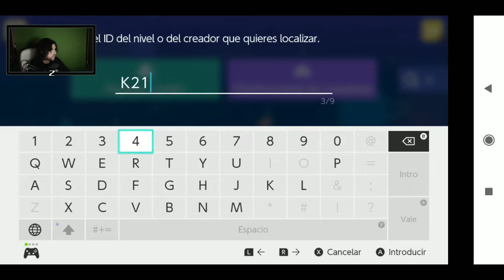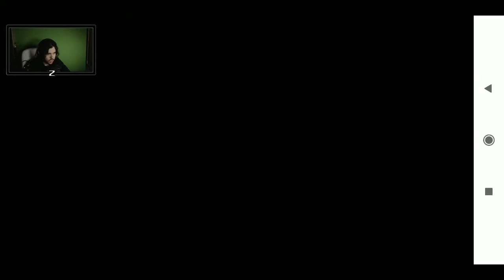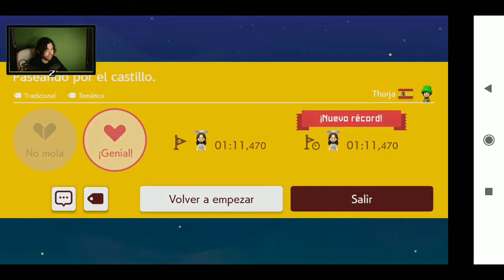Zorman juega mi nivel de Super Mario Maker 2